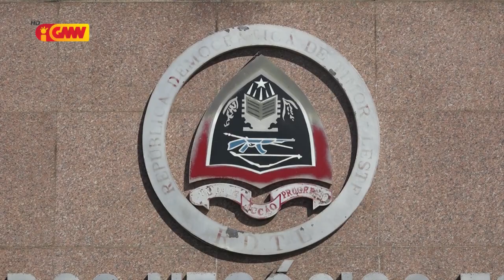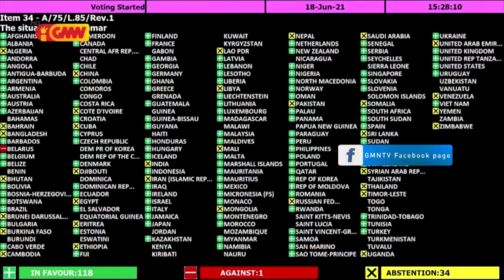TL vota Abstentsaun Rezolusaun ONU ba situasaun Mianmar tanba laiha pozisaun Komun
TL vota Abstentsaun Rezolusaun ONU ba situasaun Mianmar tanba laiha pozisaun Komun ba Nasaun membru ASEAN atu rezolve